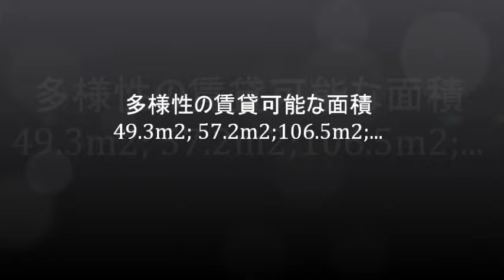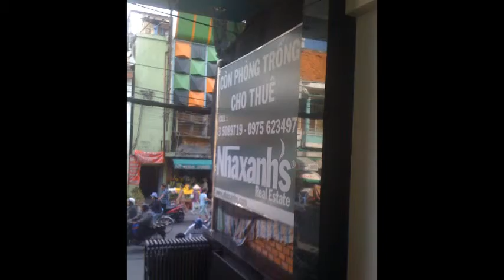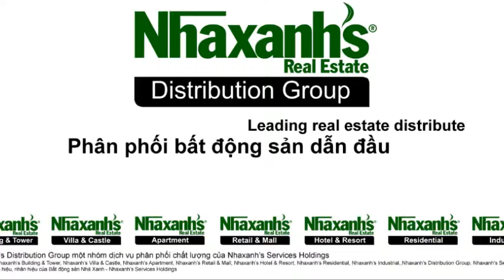Cho thuê văn phòng dùng chung tại đường Cô Bắc, Quận 1, Tp.Hồ Chí Minh